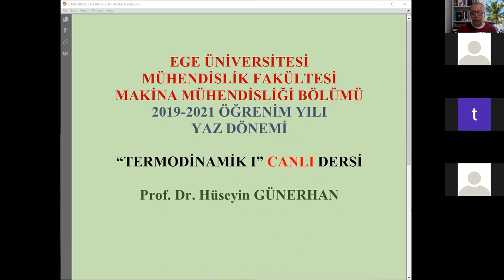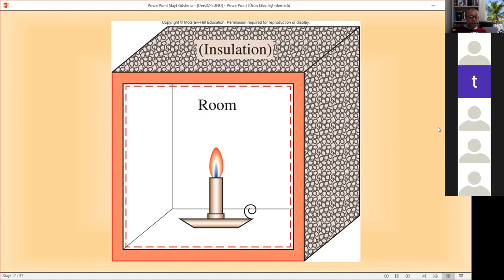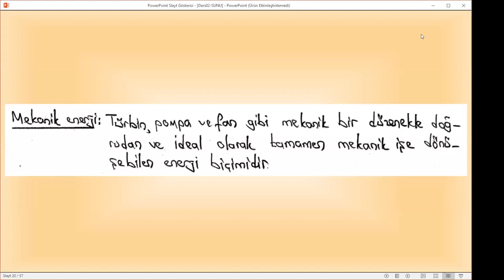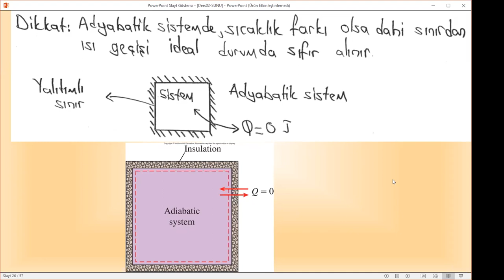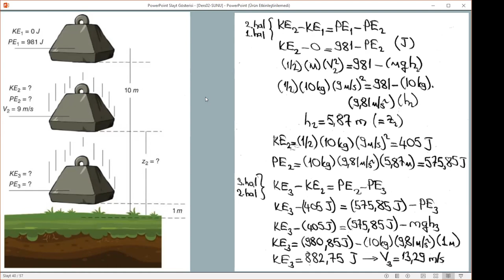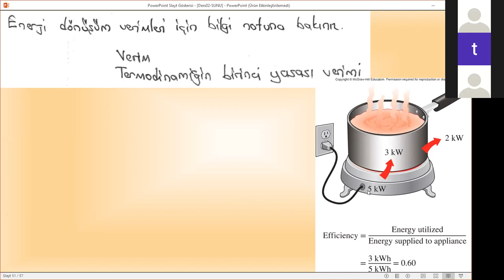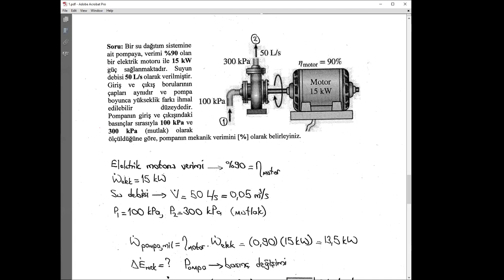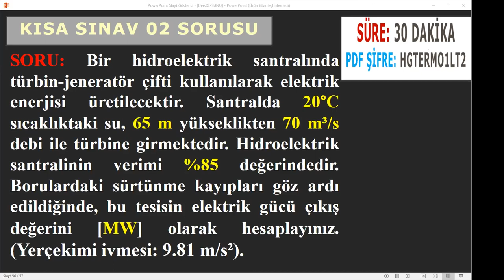Termodinamik Dersleri-GENEL ENERJİ ANALİZİ-18 Ağustos 2021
Termodinamik 1
Genel Enerji Analizi
Yaz Okulu Canlı Dersine ait Video
Prof.Dr.Hüseyin GÜNERHAN